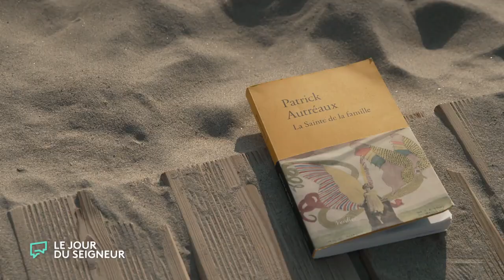« La sainte de la famille » de Patrick Autréaux | La chronique littéraire de Constance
Constance de Bonnaventure présente « La sainte de la famille » de Patrick Autréaux publié aux @EditionsVerdier, un des 7 livres sélectionnés pour le Prix Littéraire de la Liberté Intérieure 2023.
En partenariat avec @RCFRadio, @ouestfranceFR et la @LibrairieLaProcure.